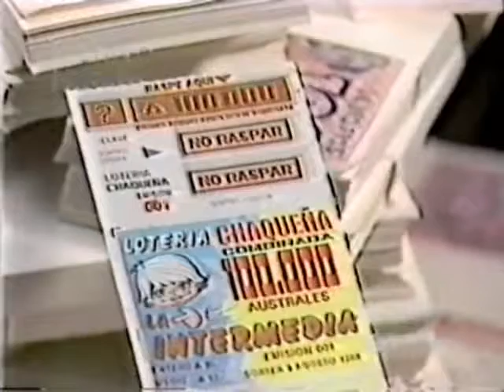Nunca gané nada... por eso no quiero jugar ni me interesa la LOTERIA CHAQUEÑA